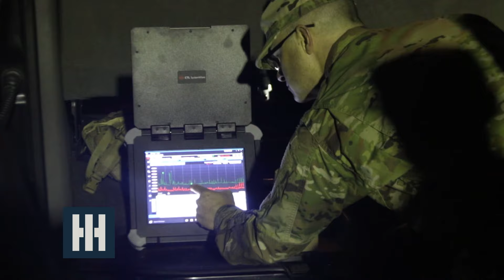HII: LVC Training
HII provides live, virtual and constructive (LVC) solutions to help U.S. Armed Forces execute large, integrated training exercises without sacrificing tactical realism, whether they’re preparing for battle or already deployed. HII’s solutions are designed to seamlessly evolve, even as the scope or battle space changes.